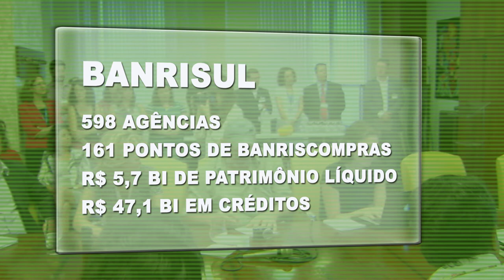Banrisul lucra R$ 691 milhões em 2014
O Banrisul encerrou 2014 com lucro líquido de R$ 691 milhões. Não fossem eventos como queda nos juros devido a concorrência e investimentos para manter o banco competitivo o lucro seria de R$ 750 milhões, ou 4,9% inferior ao de 2013. O balanço foi apresentado nesta quinta-feira (12). Foi a última prestação de contas da gestão comandada pelo presidente Túlio Zamin. O Banrisul fechou o ano passado com 598 agências, 161 mil pontos credenciados no Banricompras e patrimônio líquido de R$ 5,7 bilhões. A concessão de crédito somou R$ 47,1 bilhões. A novidade é que o Banrisul terá empresa de seguro de vida.